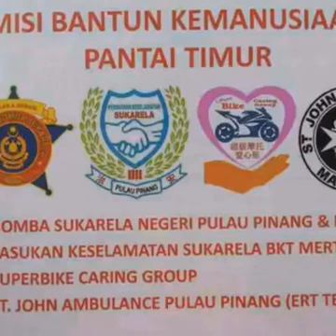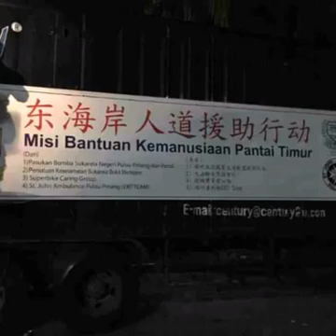The great Malaysian flood of December 2014 in East Peninsula Malaysia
"Misi Bantuan Kemanusiaan Pantai Timur" or "East Coast Humanitarian Aid Mission" 29 December 2014. Voluntary humanitarian relief effort by selfless and nameless Malaysian NGI (Non Governmental Individual), a term aptly coined by Syed Azmi, himself a selfless individual who spearheaded similar relief missions from Selangor, with the assistance and co-operation of fellow 'angels' and magnanimous sponsors/contributors. The genuine ONE-MALAYSIA SPIRIT on display.